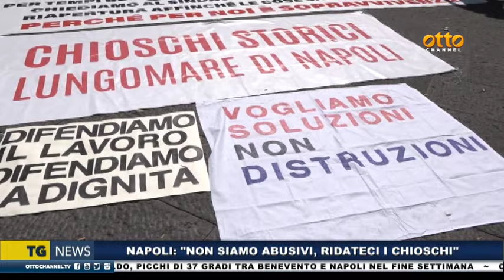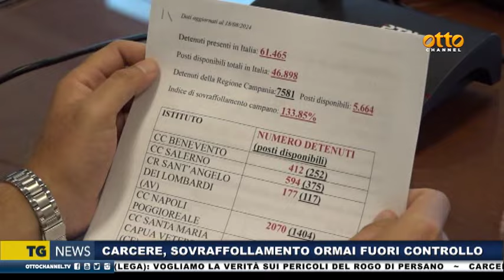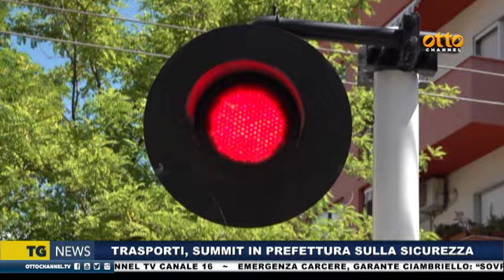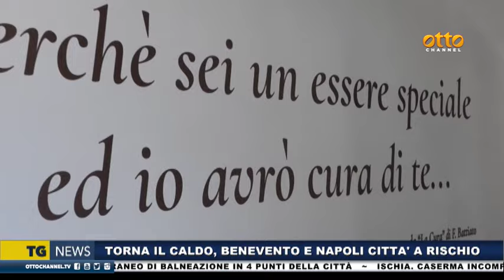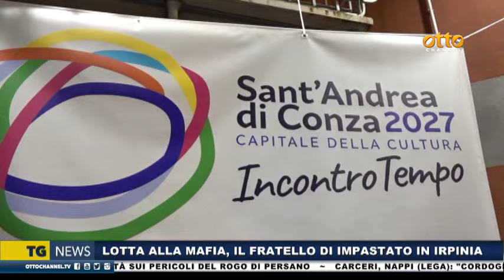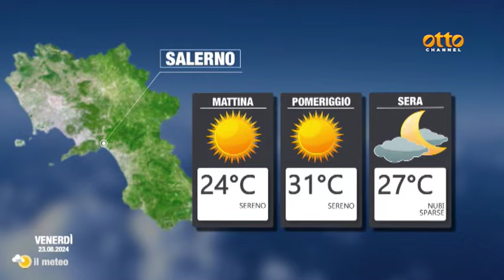Tg news 22 agosto 2024 - ore 19:45